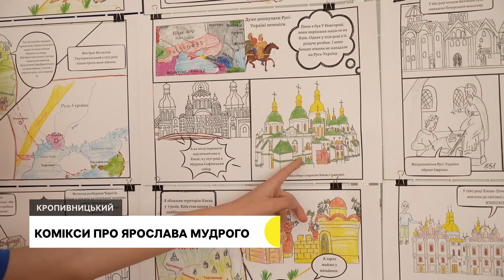Кропивницькі учні перемогли в міжнародному конкурсі з коміксом про Ярослава Мудрого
"Він налагодив зв'язки з Європою". Кропивницькі учні перемогли в міжнародному конкурсі з коміксом про Ярослава Мудрого